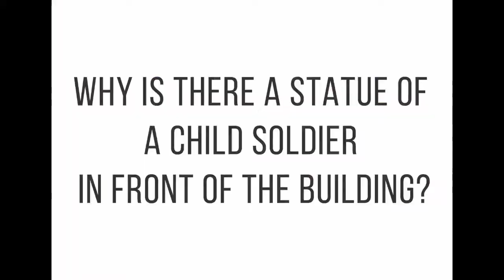Budapest Corvin Cinema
✔️A great tip for those who love movies: Check this beautiful historical cinema building in Corvin area. Really nice! 😍 🎥
💬ps.: Did you know why is there a statue of a child soldier in front of the building? Find it out with us!